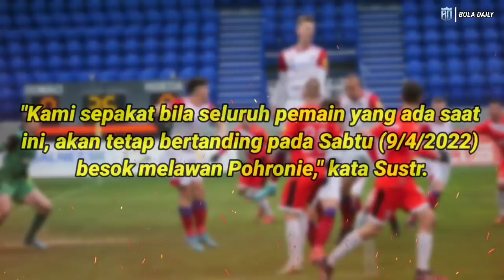WITAN CETAK GOAL LAGI❓Hancurkan POHRONIE Witan Kembali Ke Mode Monster